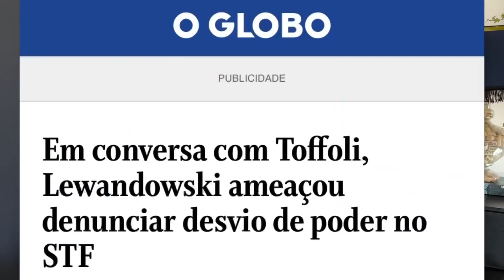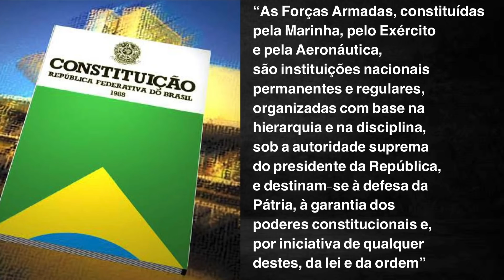STF fecha o cerco! Só existe uma saída…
Lewandowsky disse em matéria na Folha que Intervenção Militar é crime inafiançável e imprescritível. Porém, Bolsonaro continua afirmando que vai agir dentro das 4 linhas da Constituição. Alexandre Moraes paga pra ver, PGR denuncia Roberto Jefferson que agora se torna réu. A CPI agiliza para apresentar relatório contra o presidente antes das manifestações de 7 de setembro. Entenda o que está acontecendo.